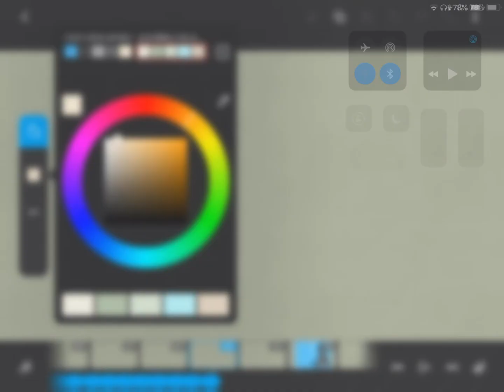Another thing I found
I’m not sure, I just found it

Have anyone tried this?
(I’m repeating myself ;-;)